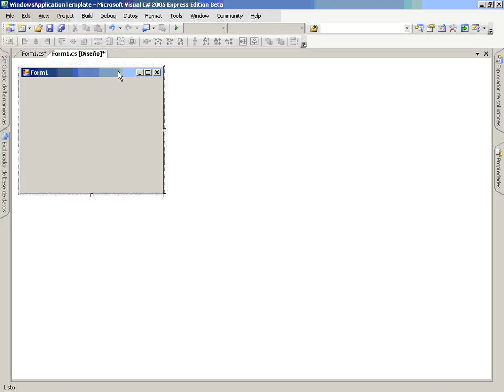CS Mod5 Lec3